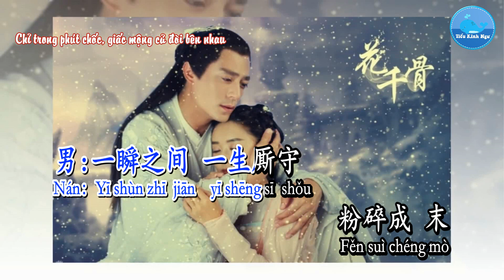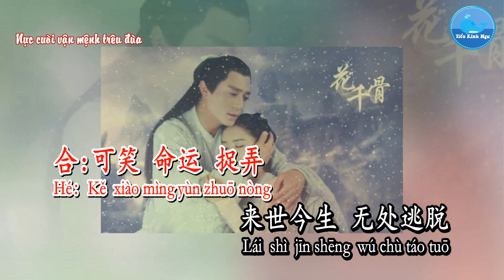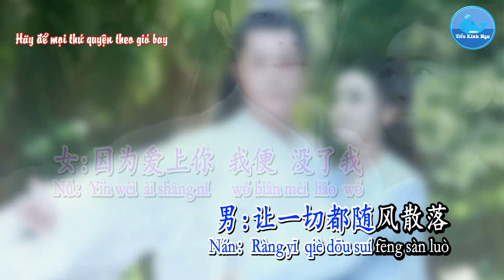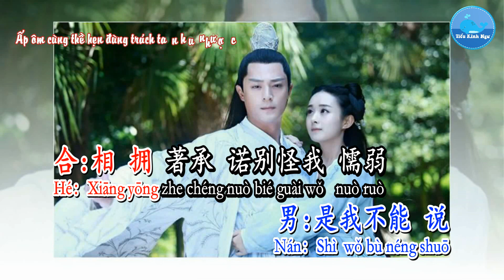Không Thể Nói [不可说] – Hoắc Kiến Hoa & Triệu Lệ Dĩnh [霍建华 & 赵丽颖] (Karaoke - giữ giọng nam)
Ca khúc/歌曲：不可说 – Không Thể Nói
Ca sĩ/歌手：霍建华 & 赵丽颖 – Hoắc Kiến Hoa & Triệu Lệ Dĩnh
Sáng tác/作曲：麦振鸿 – Mạch Chấn Hồng
Viết lời/作词：钱丽婧、果果、饶俊– Tiền Lệ Tịnh, Quả Quả, Nhiêu Tuấn
Hình thứ/形式：Karaoke – 卡拉OK
Ngôn ngữ/言语：国语 – Quốc Ngữ
花千骨 主题曲 – OST Hoa Thiên Cốt